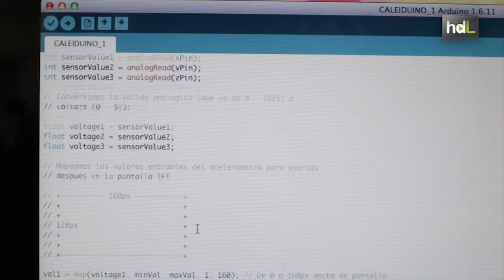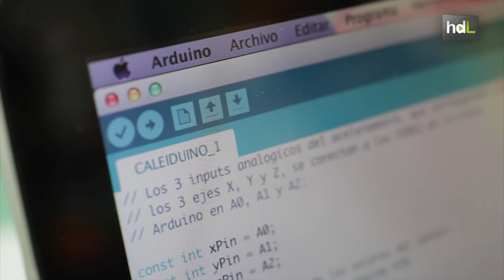HDL Caleiduino, arte y tecnología unidos en un caleidoscopio para aprender programación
Se llama Caleiduino, y es el primer caleidoscopio electrónico basado en Arduino. El creador de esta invención es el artista José Manuel González. Un elemento que une arte y tecnología, que se convierte una herramienta para enseñar electrónica y programación de forma lúdica. Caleiduino ya ha salido de nuestras fronteras y niños italianos aprenden en talleres a construirlo.